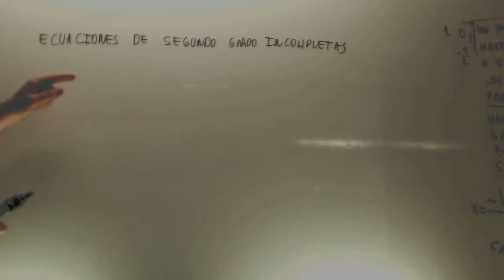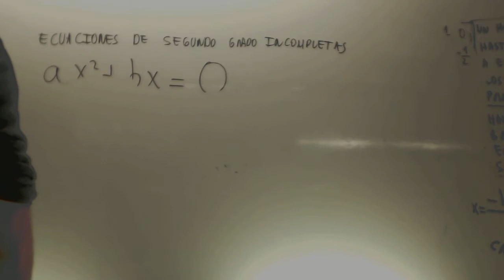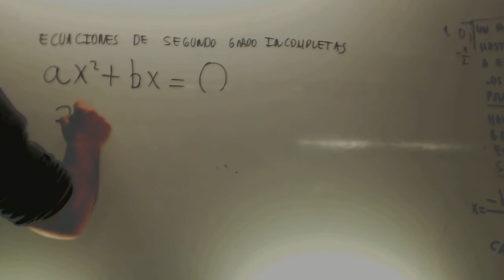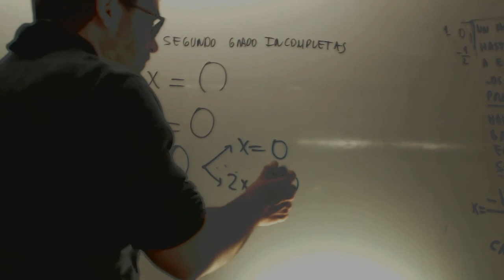Ecuacion de segundo grado incompleta ax2+bx Academia Usero Estepona